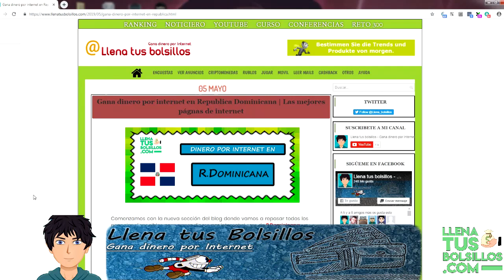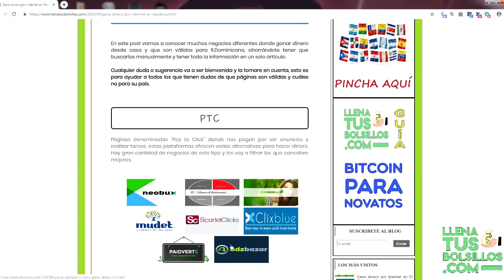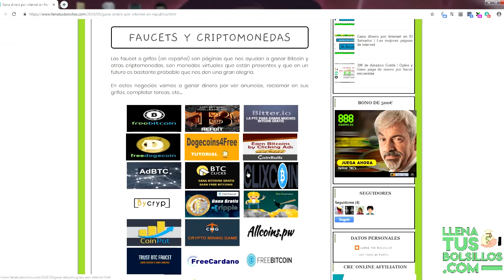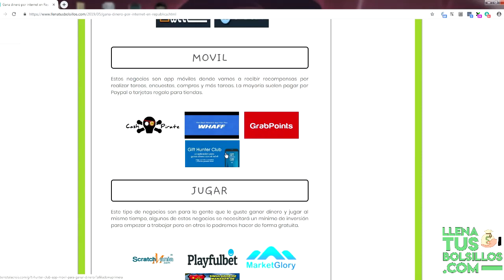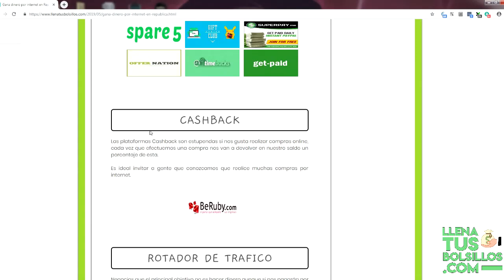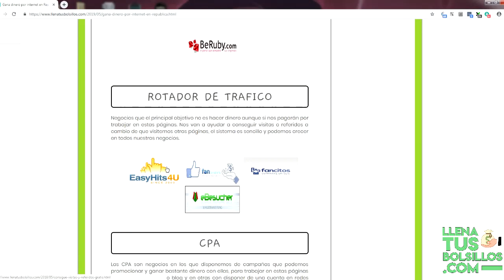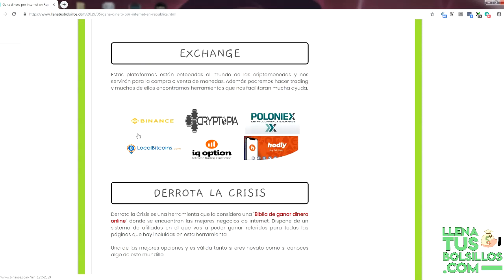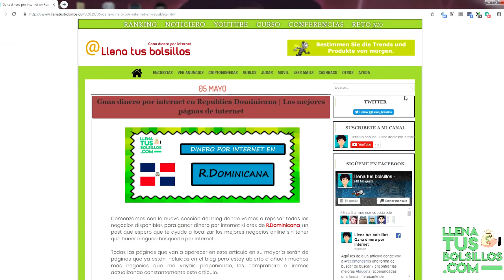💲 Páginas para ganar dinero por internet en Rep. Dom. 2020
🔴  NUEVO VÍDEO   🔴

Páginas para ganar dinero por internet en Republica Dominicana | Encuentra los mejores negocios online

Busca los mejores negocios para RepublicaDominicana donde podemos ganar dinero gratis por internet, sin restricciones ni limitaciones.

Si vives en Republica Dominicana vas a tener una gran cantidad de oportunidades donde conseguir ganancias.

Se puede ganar mucho dinero online desde casa con tan solo unos pocos clics (PTC), rellenando encuestas gratis, te pagan por ver publicidad, ganas dólares por leer mails y muchas más formas gratuitas, todo esto lo puedes lograr siendo constante trabajando para tu sueño.

App de móvil que te pagan descargar y usar aplicaciones
Las mejores web de juegos te pagan por jugar, si tu juegas y ganas dólares y euros